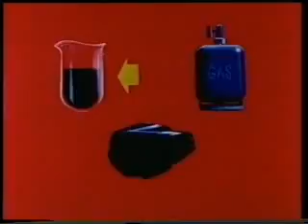CALCULIN Qu son los fsiles avi